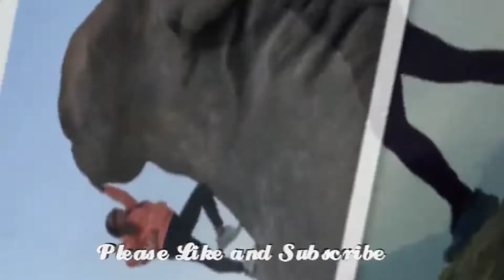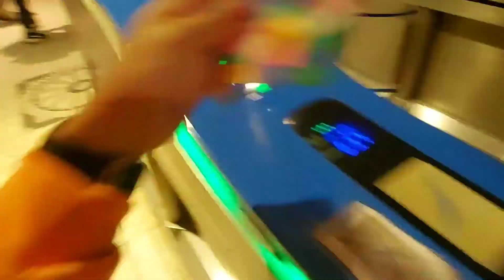Night Trip LAMMA ISLAND HONG KONG / LAMMA ISLAND ADVENTURE / HIKING at LAMMA ISLAND